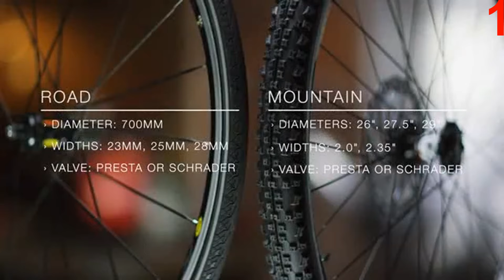Top 7 spikes for cars with Aliexpress